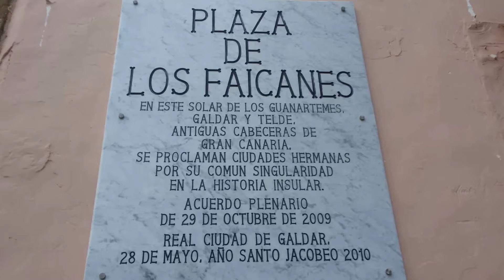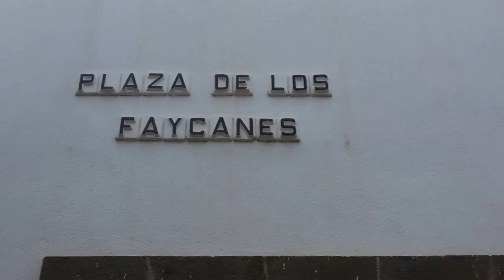PLAZA DE LOS FAYCANES - GÁLDAR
PLAZA DE LOS FAYCANES - GÁLDAR. GRAN CANARIA. ESPAÑA.